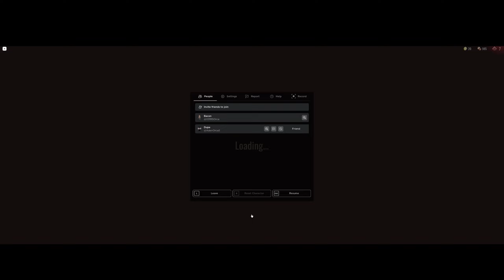Doors Hotels Skibidi Toilet Speakerman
In this exciting video, I'll be taking you on an adventure in the virtual world of Roblox. Get ready to explore a variety of captivating hotel rooms in an exhilarating game. From luxurious suites with panoramic views to cozy corners filled with surprises, we'll journey through a meticulously designed array of accommodations.

In this game, we'll play as curious guests uncovering all the details and secrets these hotel rooms have to offer. From finding hidden objects to solving clever puzzles, we'll dive into an experience that combines the thrill of exploring new places with the fun of in-game challenges.

So, if you're an adventure and Roblox gaming enthusiast, this video is perfect for you. Join me as we immerse ourselves in the ambiance of different hotels and share exciting moments together. See you in the game!